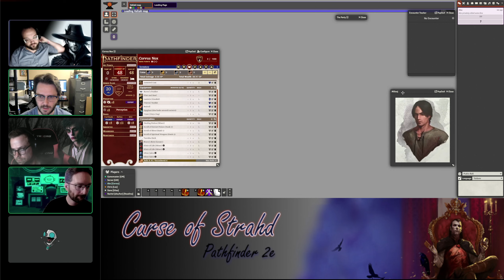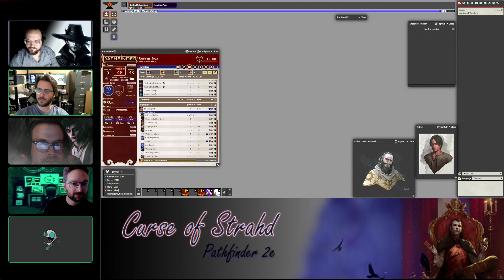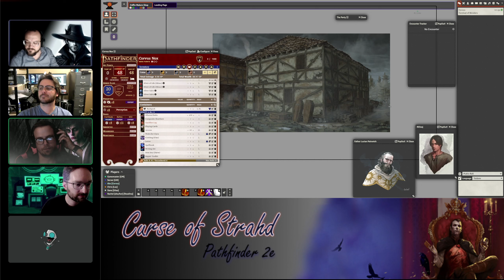Curse of Strahd: Episode 15